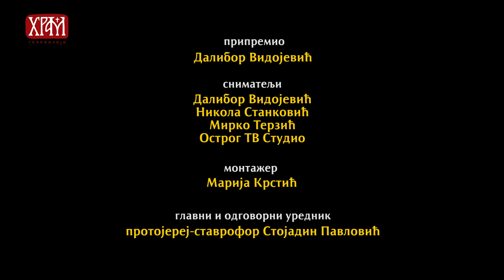Хиротонија Епископа диоклијског г-дина Методија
Његова Светост Патријарх српски г. Иринеј началствовао је 22. јула 2018. године у Саборном храму Христовог Васкрсења у Подгорици светом архијерејском Литургијом и свечаном  хиротонијом нареченог високодостојног архимандрита Методија (Остојића) у чин Епископа диоклијског, викара Митрополита црногорско-приморског.